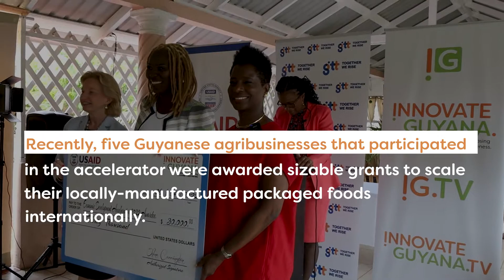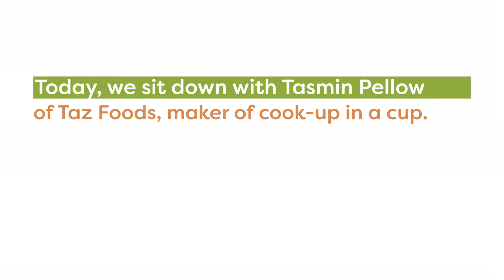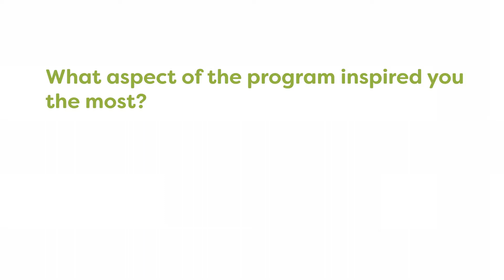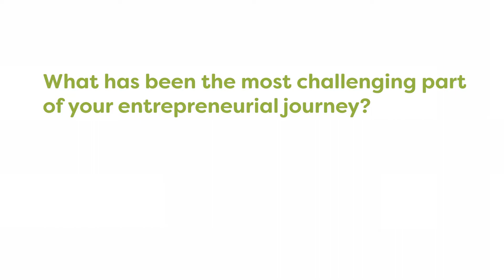Guyanese Cook-up in a Cup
If you’re Guyanese, you love Cook-up, and you'll love this episode of !GTV. Today we catch up with Tasmin Pellew, an awardees of the 2022 Economic Development Accelerator Program . She is the CEO of TazFoods, the producers of Cook- Up in a Cup!  Tasmin shares how the program has equipped her for success and why she saw it as important for her brand to provide international representation for what is a genuine Guyanese dish.